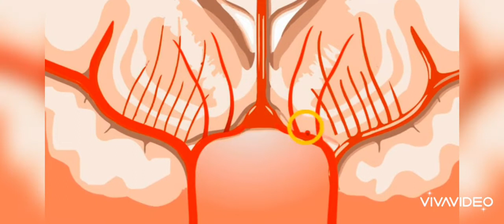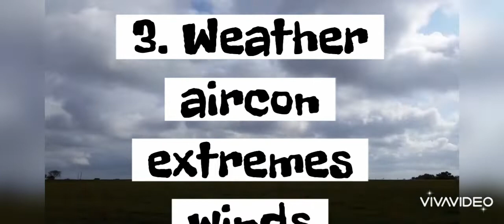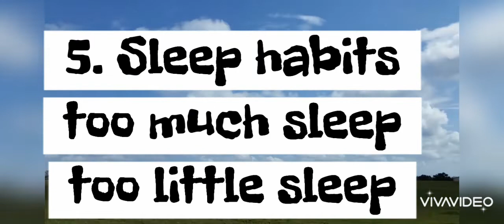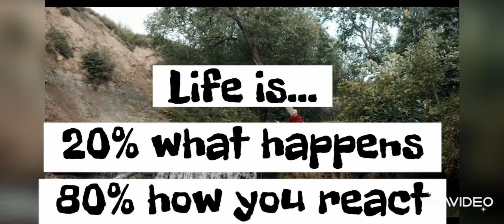How You Can Come to Terms with Your MIGRAINE ATTACKS: The Fight or Flight Approach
I am a migraine sufferer. It was awful when I didnt know much about this enemy. When I went to med school and studied and read about migraine, and had patients complaining about headache, and I listen to their stories and managed it together with them, I became better in combatting my own attacks. Basically it boiled down to education, observation  and judicious use of that knowledge by applying that to yourself. The cause of migraine is not yet fully understood, but it is known that it is triggered by a lot of factors: stress, anxiety, hormonal changes, weather extremes, infection, radiation, gadget use, bright light, strong odor, lack of sleep, too much sleep, fatigue, diet, alcohol, smoking and many more others. The triggers that can be stopped must be avoided, the triggers that cant be controlled, well abort the pain by acting early at the first sign of a migraine attack. It could be a subtle sign such as flickering zigzag lines (teichopsia or fortification spectra or aura if you may call it)... the moment you see it, migraine is impending. There are other facts and tips in this video, just listen in.

Aye MD is a licensed doctor who is also on TELEMEDICINE. May now book online thru our FB pages (Klinikaya Ophtha or Skin Care @ Klinikaya), Instagram page(Aye MD) or even the Youtube channel (Aye Choose You). Keep safe everyone!